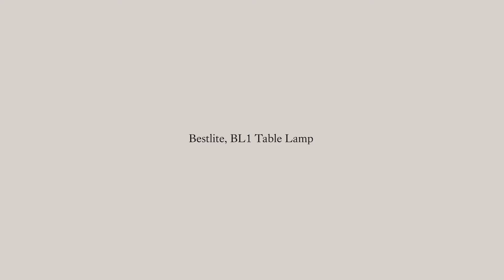GUBI Bestlite BL1 Table Lamp by Robert Dudley Best | Chrome and Black Semi Matt finish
During the Second World War, the Bestlite BL1 Table Lamp achieved the status of a national icon when Winston Churchill had one standing on his desk.

The Bestlite was designed in 1930 by the English designer Robert Dudley Best. Within a short period of time, the BestLite lamp proved a great success and was proclaimed the first Bauhaus manifestation in the UK by leading British publication the Architects Journal. The Bestlite series is as iconic to this day as it was then, subtly illuminating a desk, bedside table or living room side table.